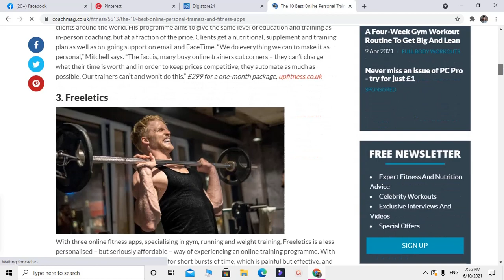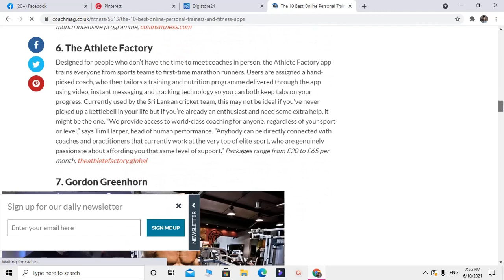Online Fitness Coach Trainer Subscription Review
Online personal training is a flexible and cost-effective alternative to traditional personal training and can help you reach your health and fitness goals faster than going at it alone. While it's growing in popularity, it can be expensive, time-consuming, and challenging to find the right person to help you achieve your goals.